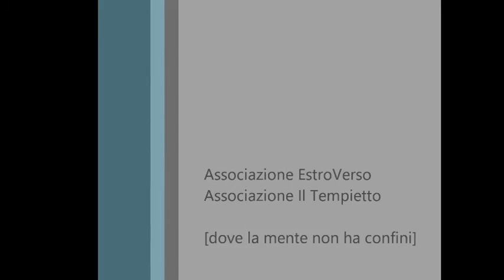La panchina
LA PANCHINA: Aldo e Mario si incontrano al parco
Di e con: Angelo F. Jannoni Sebastianini e Jean Bruschini